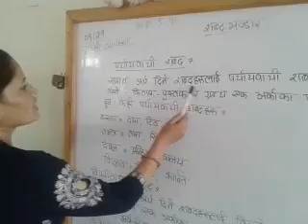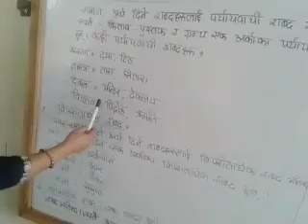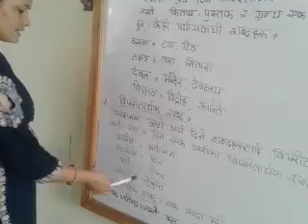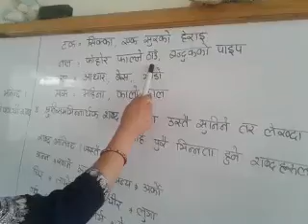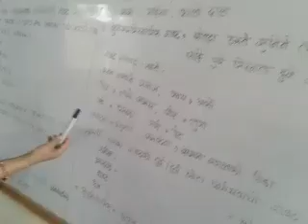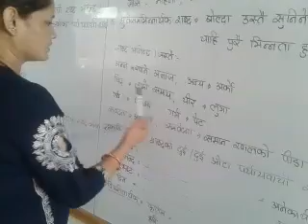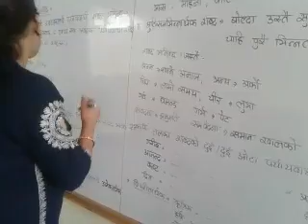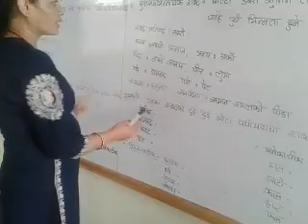Class nine and ten Nepali Grammar